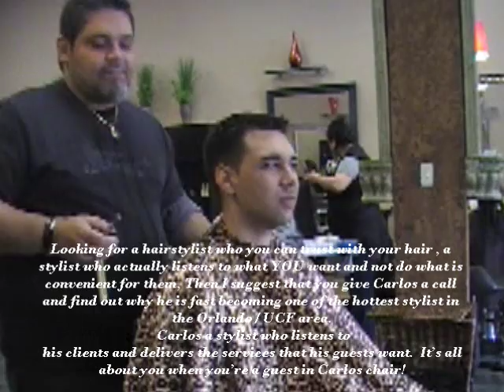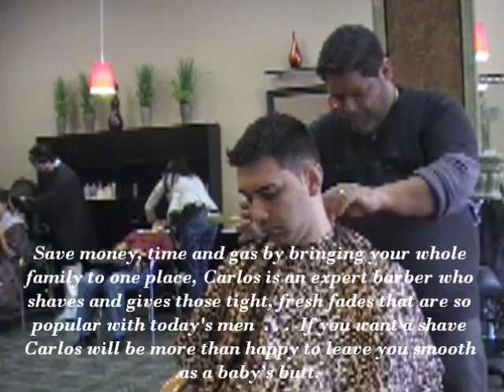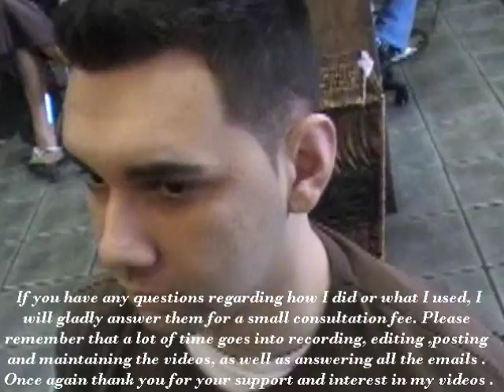How To Shave Shapeup a Fade in Orlando by NYC Stylist faux hawk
iCutz Videos Tutorial System has launched!
It is with great pleasure that I announce the launch of my dream project and the result of a year's labor has finally become a reality.

What is iCutz Video Tutorials?
iCutz was created to help those of you who aren't satisfied with their current haircut or the hair services you want may not be available where you live. And many times you just don't know how to communicate what you want to your stylist. iCutz videos solves these problems by allowing you to "Buy and App.ly", just choose the cut you want and buy then take it to a licensed stylist and say, "this is what I want and this is how you do it".
No more cheap excuses from your stylist and leaving the salon disappointed with your cut. The iCutz App. is an easy and great way to get the style and cut you want, we've taken the guess work out of it just pick the haircut you want and "Buy and App.ly"! The videos are edited in an easy to follow step by step format that your stylist can follow in order to achieve you the style and cut you want the first time around; it's as easy as that.
After receiving many request from my world wide viewers and subscribers asking for advice and ideas, I put forth a plan to create a website that would help answer and provide visual guidance and thanks to today's technology we live in a global society where information is at the tip of your fingers literally, computers, laptop, mobile devices and who only knows what's around the corner provide any information in any format you want instantly., that's what iCutz Video Tutorials does, provide you the consumer instant video instruction on how to achieve that awesome haircut or style you cannot get where you live.

You get videos that are edited in an easy to follow step by step format that your stylist can follow in order to achieve you the style and cut you want the first time around; it's as easy as that.
Each video lasts a minimum of 7 minutes, showing you the actual haircut from beginning to end in a real salon setting on actual clients with descriptions on what to do to get that hot new look you want.
Pricing
Tier 1
$6.99 for a 1month subscription for any 1 haircut or style includes any and all haircuts in that 1 category as well as access to the iCutz forum and blog page.
Tier 2
$9.99 per month (6 month minimum) allows you full access to all of our video catalog as well as the forum and blog page.
Tier 3
$ 99.99 a onetime fee give you 12 months of full access to all of video catalog as well as the forum and  page, for a savings of $19.98!
So when you are ready to change your cut or style just visit or growing video catalog updated monthly and buy and app.ly the style you want.